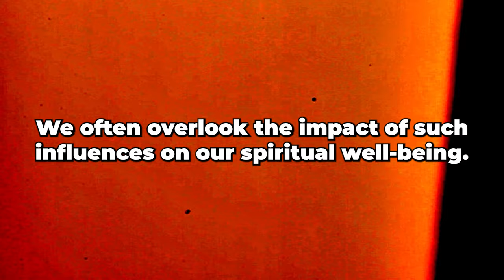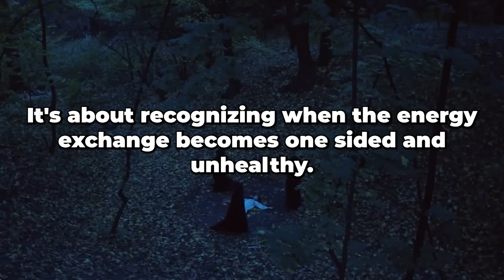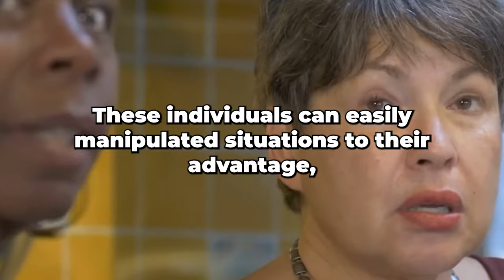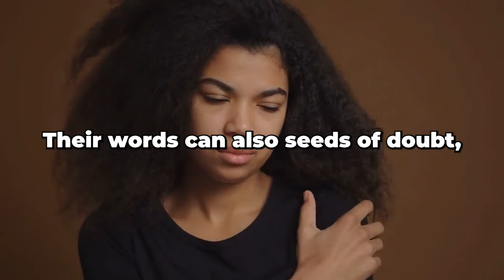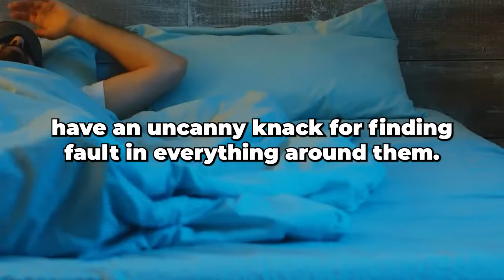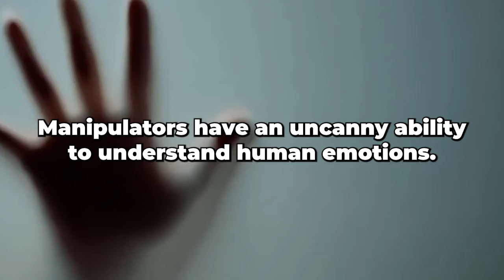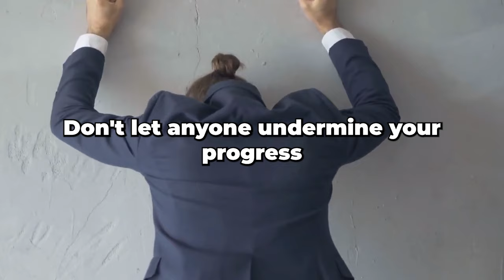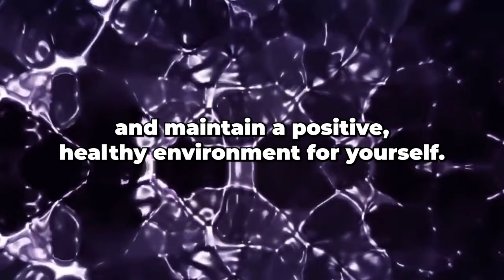7 Non-Spiritual People You Need To Avoid At All Cost ✨Dolores Cannon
7 Non-Spiritual Humans You Should Avoid At All Cost ✨Dolores Cannon

From the perpetually negative to the closed-minded skeptics, each archetype presents its own unique challenges. Join us as we navigate through these personalities, gaining valuable wisdom and strategies to maintain our spiritual equilibrium in the face of such influences. Prepare to fortify your spiritual journey and embrace empowerment as we discern the traits and behaviors of these individuals, learning to safeguard our spiritual energy and pursue enlightenment with clarity and determination.

Tags(Ignore)